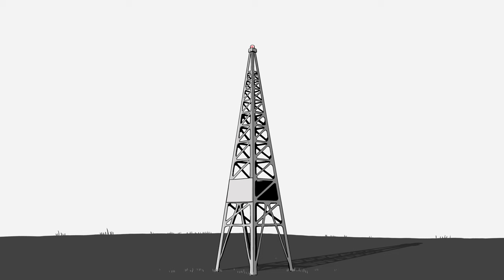Naturdays: 'Red 18'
Introducing 'Red 18', based on a true story from Pat McAfee. ‪A Naturday, is not only a deliciously refreshing strawberry lemonade beer, it is also when a day becomes A DAY out of nowhere..